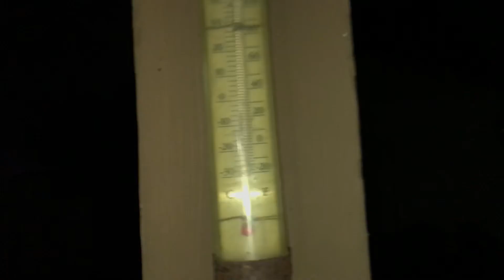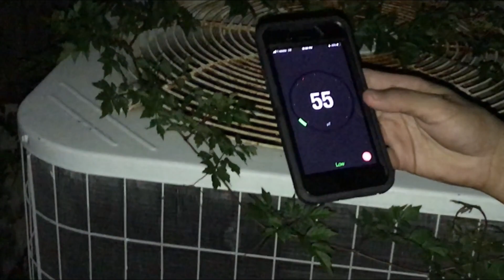SCARIEST ABANDONED HAUNTED HOUSE EVER! (WARNING) Do Not Watch At Night!